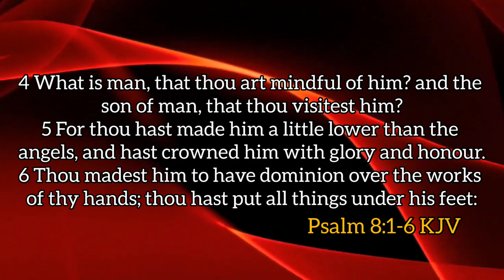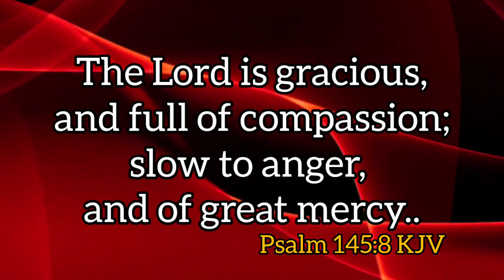NOV 9TH, 2023 (THURS): || WHEN GOD COMMENDS YOU || PASTOR E.A. ADEBOYE’S OPEN HEAVENS DEVOTIONAL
Streamed 🎥 04/09/23
A Review of Pastor E. A Adeboye’s Open Heavens Daily Devotional 2023. Month of   November 2023 by Temitayo Aghedo (Sister Tayo)